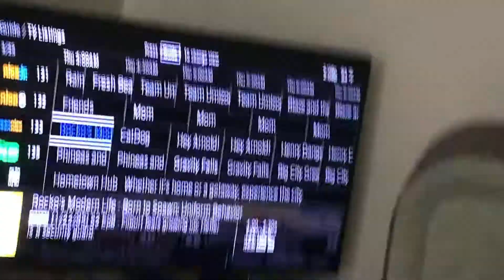Bad News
My Life as a Teenage Robot A.K.A. My #1 most hated Nicktoon and show is going to be on Nickrewind on Friday! Really Jenny?! First your show is on Nick Canada now this?! Stop this at once!
Btw, 0:18 is their reaction to this.